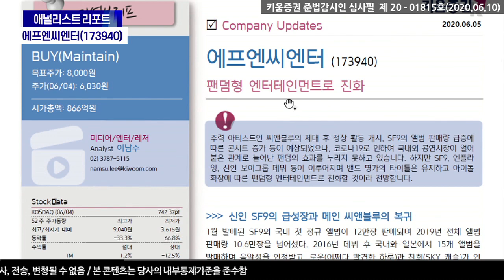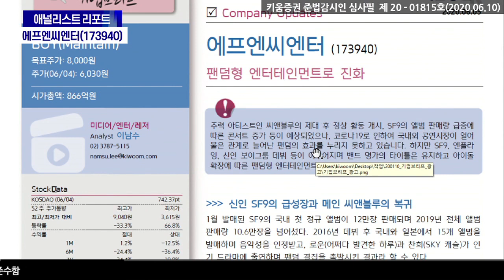에프엔씨엔터, 팬덤형 엔터테인먼트로 진화 (애널리스트 리포트.기업분석/20.06.10)​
주력 아티스트인 씨앤블루의 제대 후 정상 활동 개시, SF9의 앨범 판매량 급증에
따른 콘서트 증가 등이 예상되었으나, 코로나19로 인하여 국내외 공연시장이
얼어붙은 관계로 늘어난 팬덤의 효과를 누리지 못하고 있는 상황
하지만 SF9, 엔플라잉, 신인 보이그룹 데뷔 등이 이루어지며 밴드 명가의
타이틀은 유지하고 아이돌 확장에 따른 팬덤형 엔터테인먼트로 진화할 것

이남수 연구위원 키움증권 기업분석팀